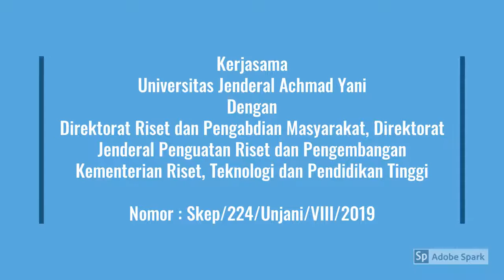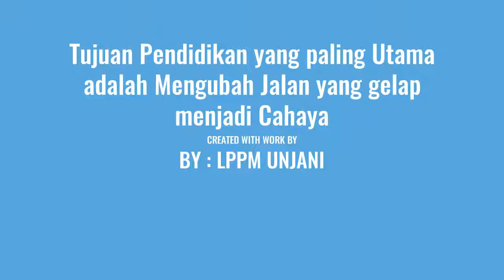Workshop"Dalam Rangka Reviewer Penelitian Perguruan Tinggi Klaster Madya"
Workshop Peningkatan Kapasitas Pembinaan Penelitian
"Dalam Rangka Reviewer Penelitian Perguruan Tinggi Klaster Madya"
Galeri Ciumbuleuit Hotel Bandung 3-4 September 2019.

Kerjasama
Universitas Jenderal Achmad Yani
Dengan
Direktorat Riset dan Pengabdian Masyarakat, Direktorat Jenderal Penguatan Riset dan Pengembangan Kementerian Riset, Teknologi dan Pendidikan Tinggi

Nomor : Skep/224/Unjani/VIII/2019